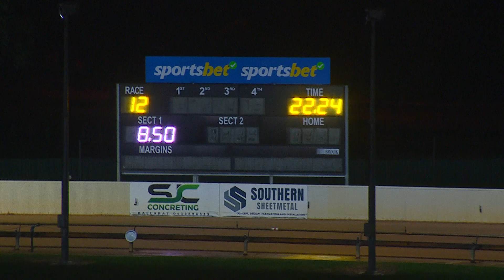BAL WED 14 JUN 23 R12